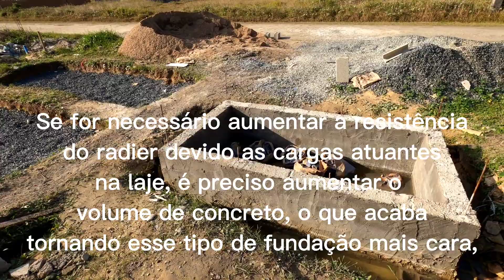O QUE É RADIER ?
Vantagens e Desvantagens do radier. Características das fundações em radier. O que é radier e como fazer as fundações rasas do tipo radier.

Radier é um tipo de fundação rasa que se assemelha a uma placa ou laje que abrange toda a área da construção. Os radiers são lajes de concreto armado em contato direto com o terreno que recebe as cargas oriundas dos pilares e paredes da superestrutura e descarregam sobre uma grande área do solo.

Geralmente, o radier é escolhido para fundação de obras de pequeno porte. O radier apresenta vantagens como baixo custo e rapidez na execução, além de redução de mão de obra comparada a outros tipos de fundação superficiais ou rasas.

O radier é executado em obras de fundação quando a área das sapatas ocuparem cerca de 70 % da área coberta pela construção ou quando se deseja reduzir ao máximo os recalques diferenciais.

Como fazer fundação em radier passo a passo

Para a execução do radier, é necessária uma limpeza prévia da superfície do terreno assim como o nivelamento e compactação. Logo após, coloca-se um lastro de brita para proteger a armadura do radier. Em torno da fundação em radier coloca-se as formas de madeira, com largura de 10 cm aproximadamente, na lateral fazendo o fechamento da área a ser concretada de acordo com as dimensões previstas no projeto estrutural ou de fundações.

Qualquer tubulação hidrossanitária ou elétrica deve ser assentada no solo sob o radier com saída através da laje, evitando que sejam feitos futuros cortes na laje já executada, evitando assim o retrabalho e aumento do custo da fundação.

Vantagens da fundação em Radier

Baixo custo em relação a sapatas corridas.

Tempo de execução reduzido.

Redução na mão de obra.

Indicado para terrenos argilosos.

Desvantagens da fundação em Radier

Se for necessário aumentar a resistência do radier devido as cargas atuantes na laje, é preciso aumentar o volume de concreto, o que acaba tornando esse tipo de fundação mais cara, ocasionando maior dificuldade na execução. Ainda podem ocorrer várias fissuras já que se trata de uma estrutura de concreto armado.